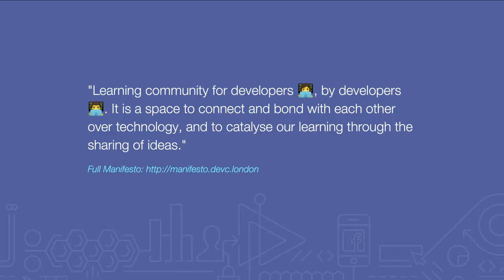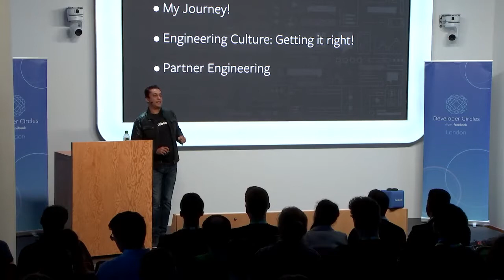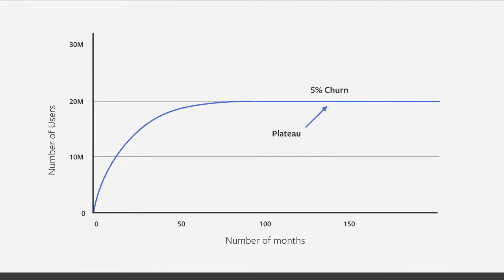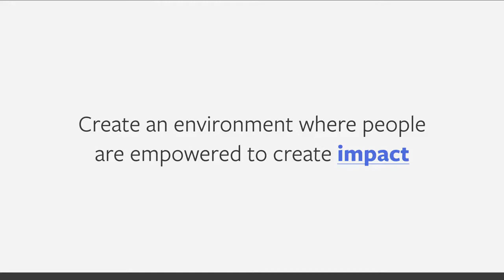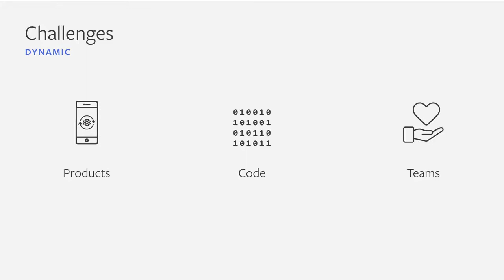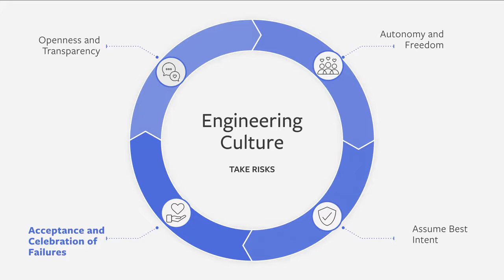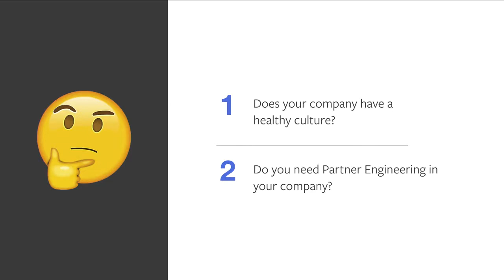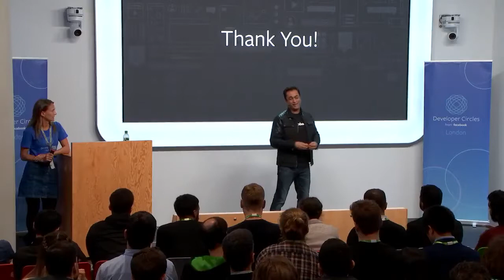Becoming a Leader in Engineering - Speaker: Amit Sangani (FB), Host: Amy Woodcock (Curvestone)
Curvestone and Facebook Developer Circles are proud to have hosted Amit Sangani to talk about his career progression from Engineer to Director of Partner Engineering at Facebook. Amit talks about his Silicon Valley journey, from working in startups to big companies, co-founding his own startup and becoming an angel investor, not to mention his experience at both Google and Facebook!